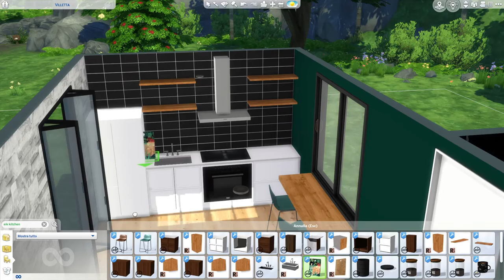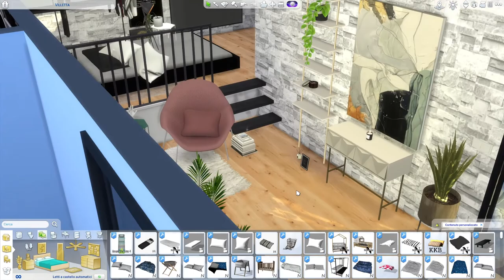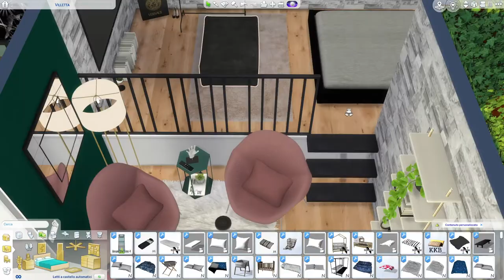VILLETTA | The Sims 4 | Speed Build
Music : A year ago - NEFFEX  One time - JEREMY BLACK